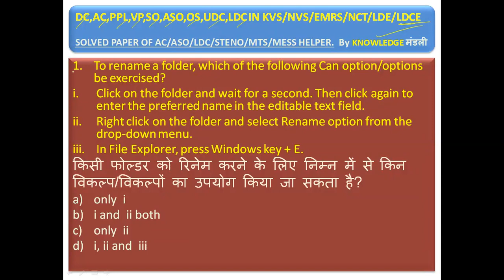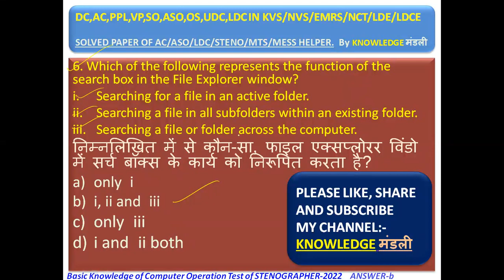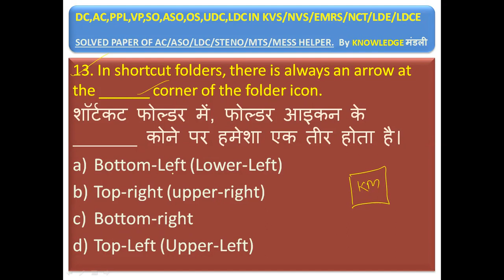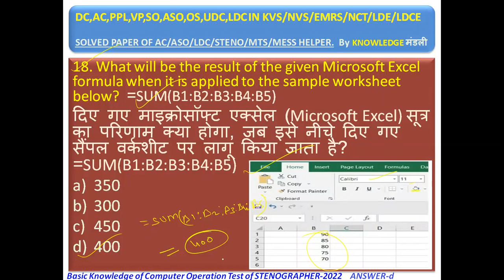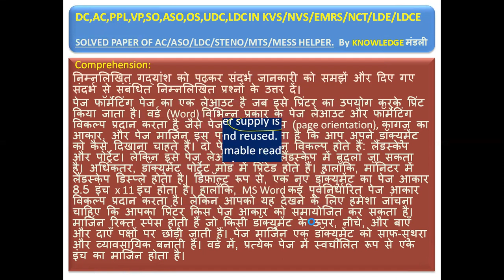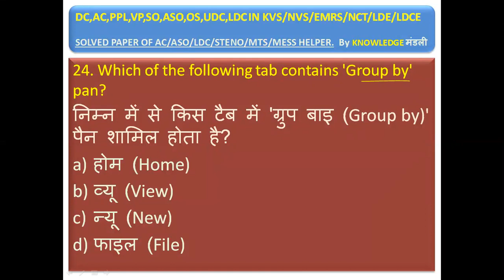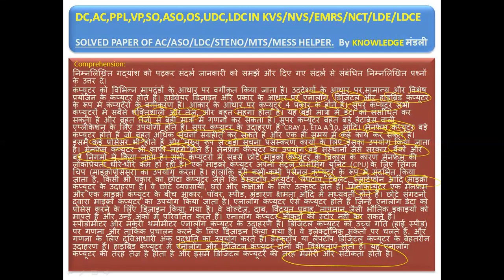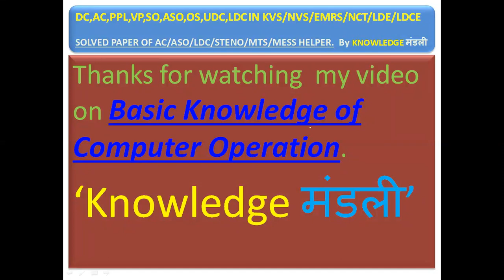हाल में परीक्षाओं में ये कैसे सवाल पूंछ लिए? Basic Knowledge of Computer Operation-stenographer2022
NVS RECRUITMENT-2022
LDC/UDC/OS/ASO/SO/VP/PPL/AC/DC IN EMRS,NCT,KVS,NVS,OAVS
NVS LDCE-2022.
Useful for NVS,KVS Principal Exams
nvs stenographer-2022
DC/AC/PPL/VP/ASO/AA/UDC/SAS/LDE/LDCE EXAMS IN EMRS,NCT,KVS,NVS-2022, (हिंदी में)
# Multiple Choice Questions
# Latest exam pattern questions with clearly elaboration
# Questions on Procurement of goods under GFR
# Useful for principal and vice-principal exams
# Useful for Departmental examinations
GFR 2017 # General Financial Rules 2017 Financial Rules for procuring goods and services Exam for Administrative post and other Departmental Promotion exams
emrs principal exam preparation
emrs recruitment 2021
emrs recruitment
emrs assam
emrs admission 2020
vickers emrs-a-11
emrs bana
emrs baripada
emrs bijapur
emrs budget
emrs biharipura
emrs bilaspur
emrs (balanagar
emrs cg
cg emrs
emrs detailed notification
emrs division
emrs dehradun
emrs durban
emrs definition
d-emrs
emrs eligibility
emrs exam syllabus
emrs eklavya
emrs election
emrs elexon
emrs fellowship
emrs gradeup
emrs gujarat
emrs guest teacher result
emrs gandhari
emr healthplix
emr healthcare
emr hadoop
emr healthgraph